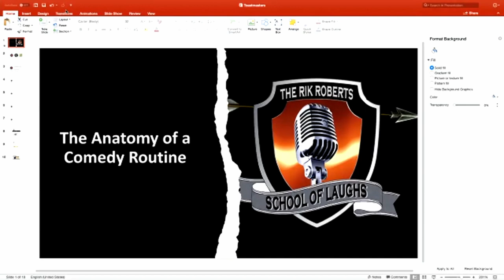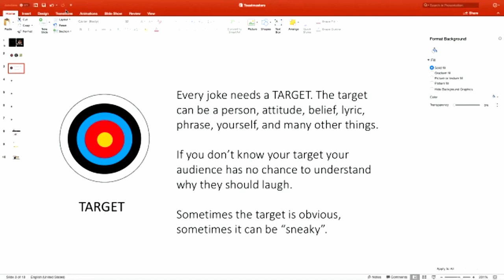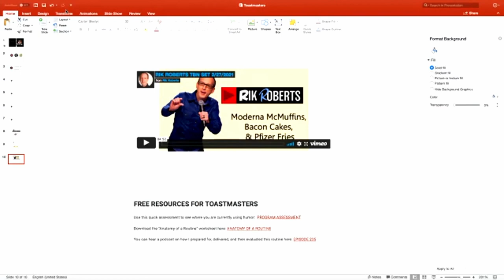Rik Roberts Keynote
"Punch Up Your Presentations" by Rik Roberts. District 63 Conference